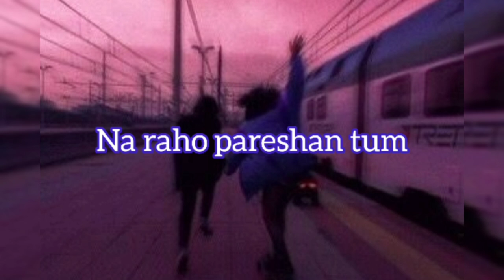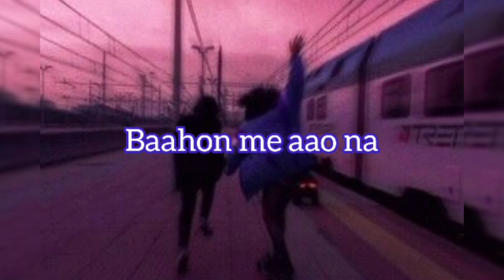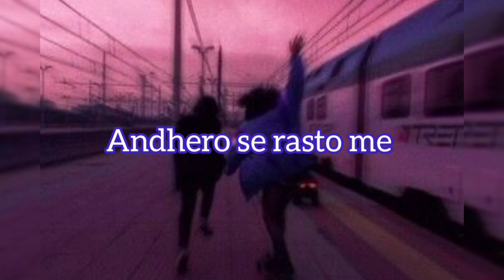Roshan Thapa - Saath me [ Official lyrics video ]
This is my first official song,

song name : saath me
singer : Roshan Thapa
lyrics : Roshan Thapa

saath me

Lyrics :

Har ek shaam har subah
Tujhe chahu mai
Dil ki baatein kehna
Tujhe chahu mai

Teri pyari si hansi dekhne ko
Jaane kyun tere hi paas chala aau mai

Andhero se rasto me Jaana h Kahan
Naa dar kisi ka ab tum ho jo yaha

To chalo fir saath me ab tum mere
Bhi khul k gaao na
Na raho pareshan tum mere saath me
Saare gham bhulao na

To chalo fir saath me ab tum meri
Baho me aao na
Sapne sajao na

Teri yaadon mein hi kat ti
Ye raatein hai
Ab to tere sang hi rehna
Hum chahte hai

Darta hu mai kyu tumko
Kehne Ko
Fir bhi baate saari dil ki

Hum batate hai